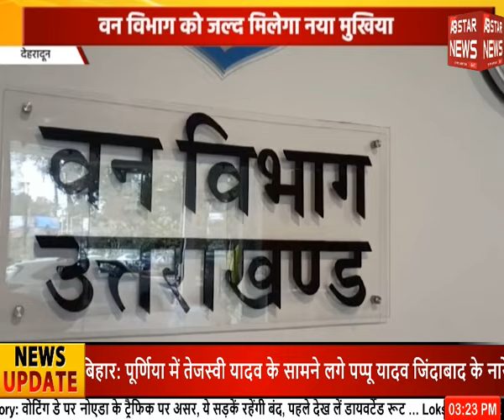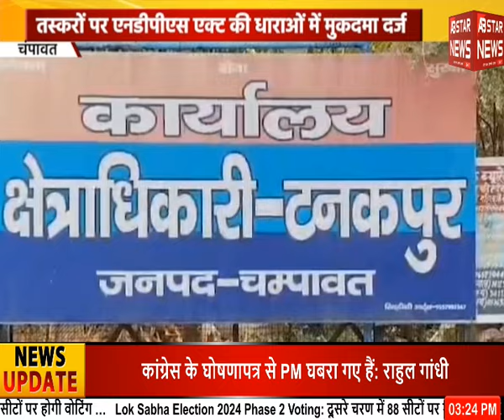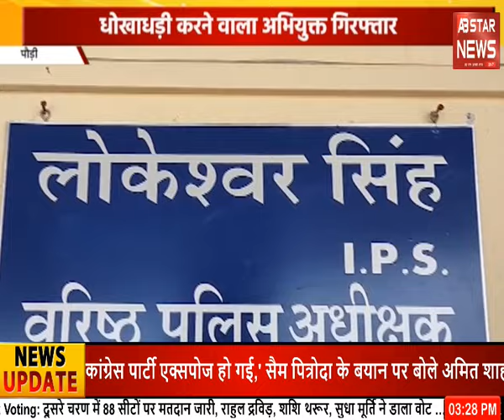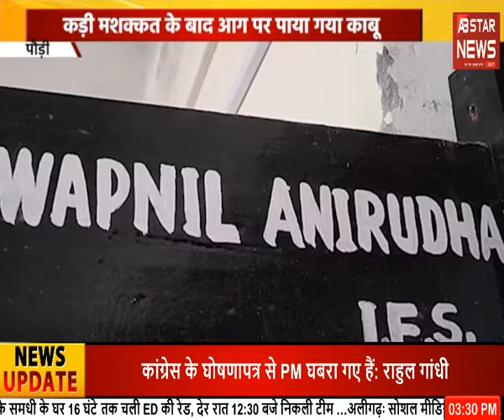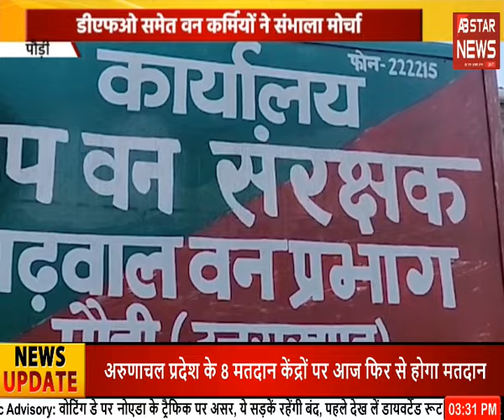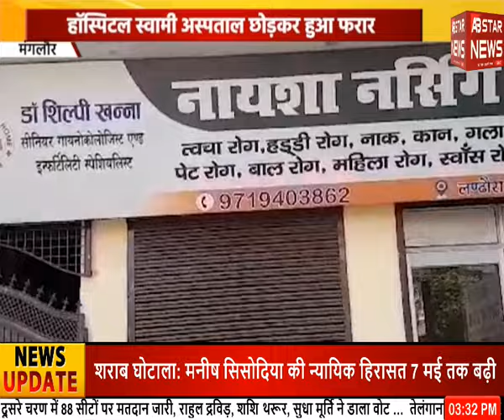Uttarakhand news : सीएम धामी की अध्यक्षता में बैठक का आयोजन | AB STAR NEWS